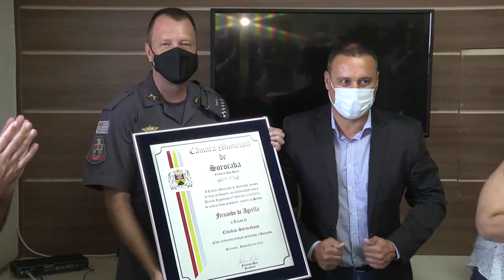Câmara Notícias – Homenagem ao tenente-coronel Fernando de Agrella